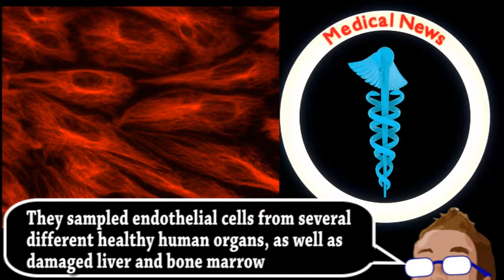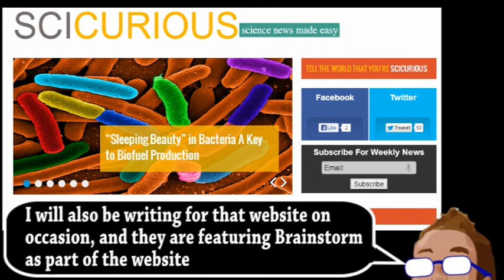Boosting Regeneration With Blood Vessels (Brainstorm Ep159)